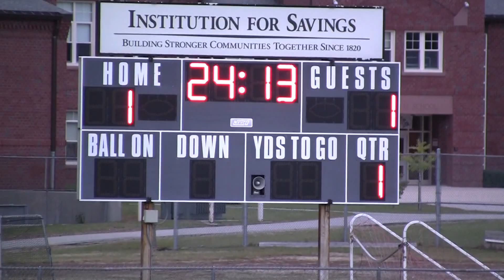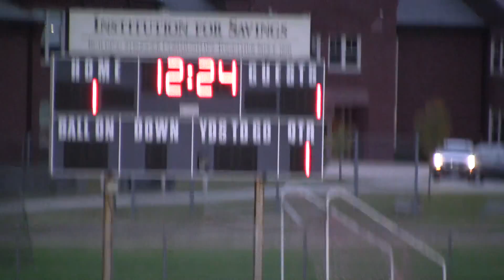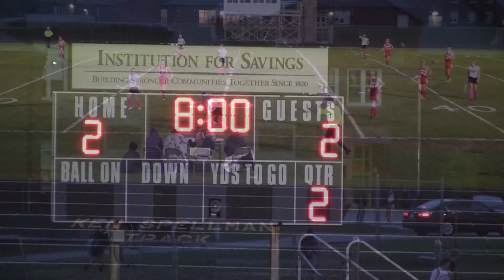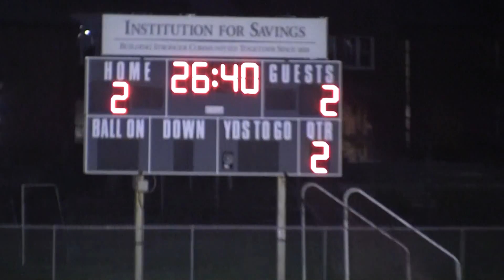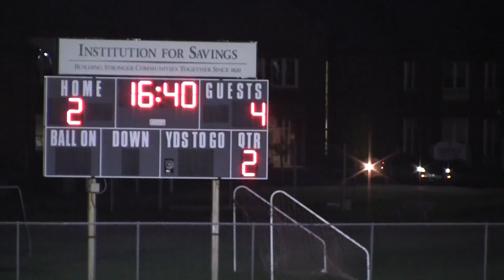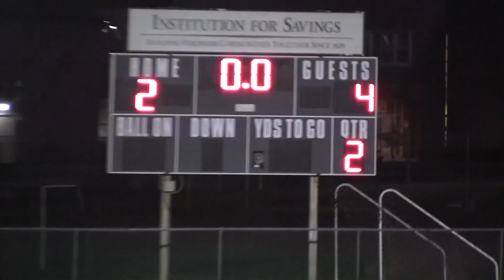Ipswich High School Varsity Field Hockey vs Masconomet 10-1-15